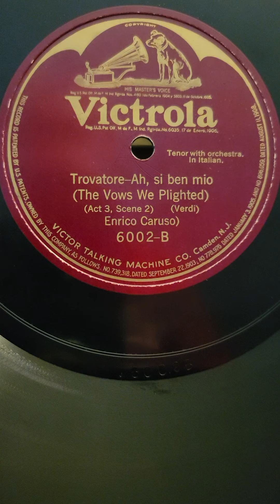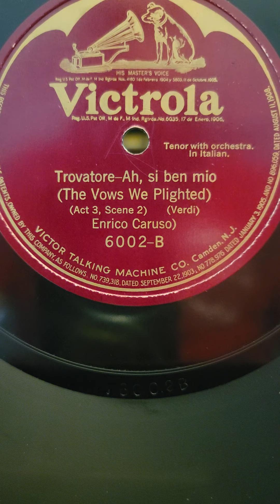Verdi: Trovatore; Ah, si Ben mio - Enrico Caruso Victrola Records #6002 12" 1921 (1906)